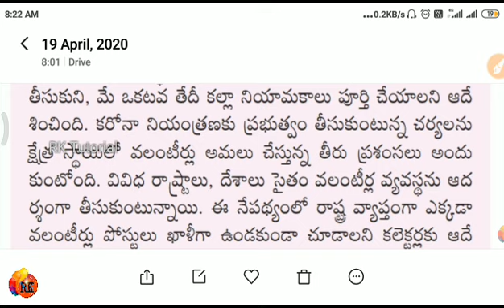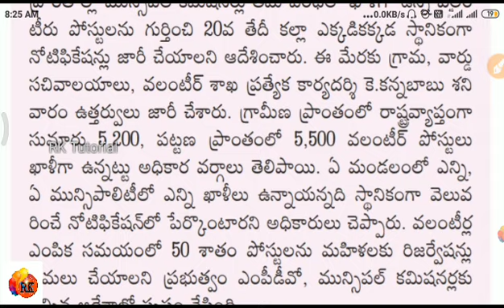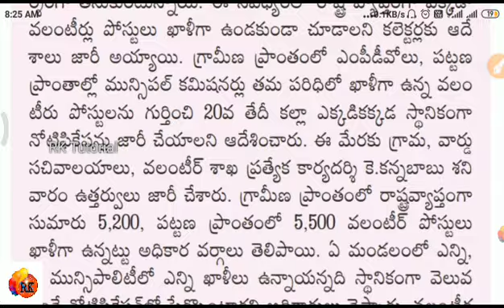AP గ్రామ వాలంటీర్ 10,700 పోస్టుల నోటిఫికేషన్ - 2020 !! పూర్తి వివరాలు..👍✔️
grama Volunteers 2020 new Notification, ap grama volunteers latest 2020, 10,700 grama volunteers jobs Notification 2020,